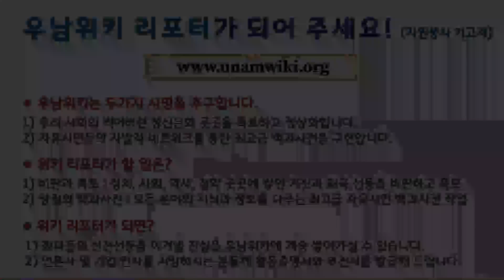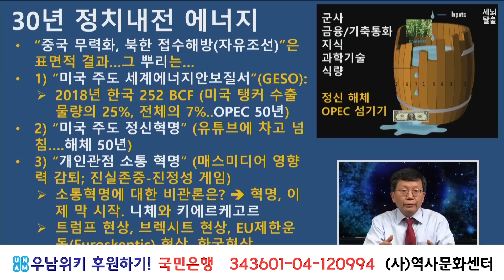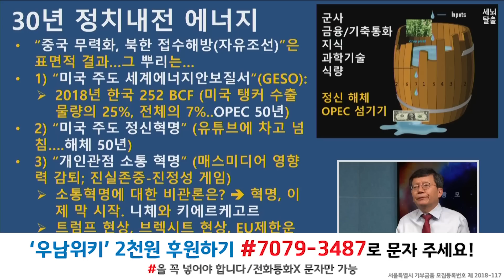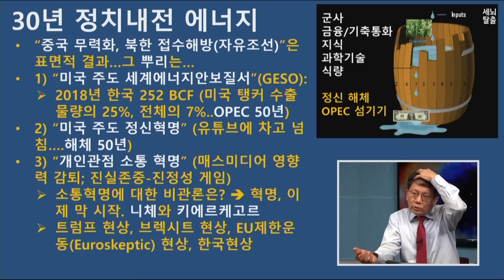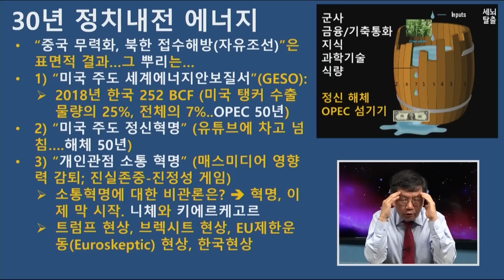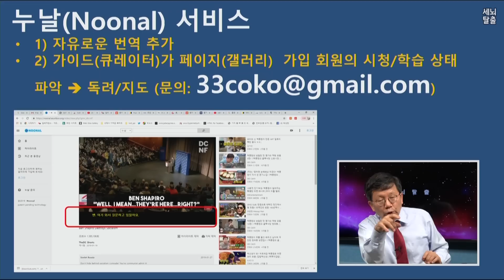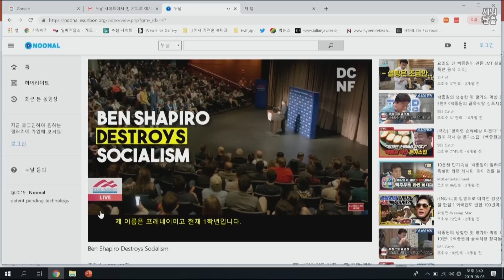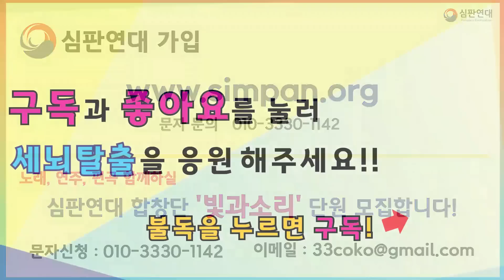[세뇌탈출] 508탄 - 홍준표는 "간첩"? 황교안은 안드로메다? - 3부 (20190605)